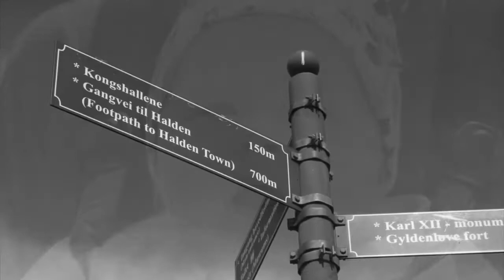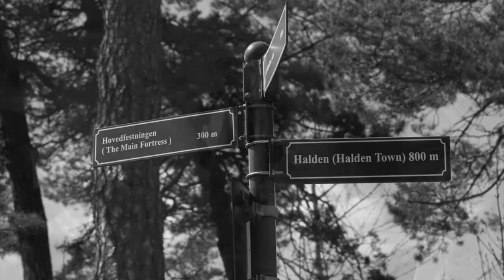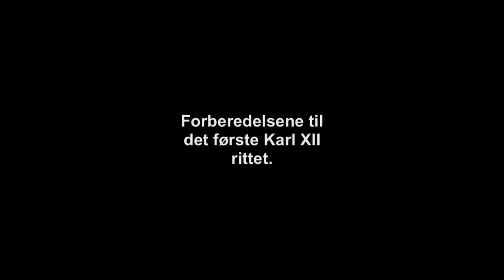Forberedelser til Karl XII rittet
Forberedelser til et ritt.